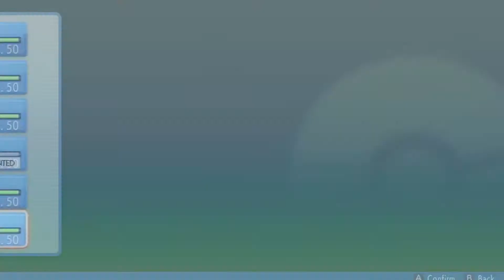Pokémon SRL S3 Week 8 Battle! - Deadly Leech Seed!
Bonjour! My name is Ab0mlnati0n and welcome back to.. .. the SRL! Week 8 this time VS SouthSide Braves and his Nashville Nidokings! Mr. Braves is a friend of mine.. You better do your research, Parker. Anyway.. I suspected that I would enjoy this one! The results don't really matter, but I never like to lose. I told him no mercy so let's do this! Whitney is hidden in this video -- find her!